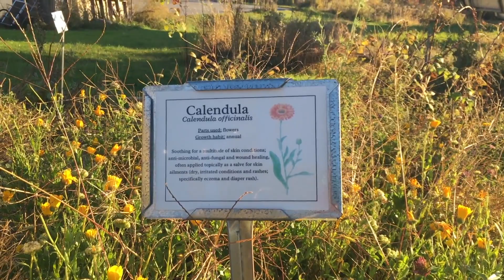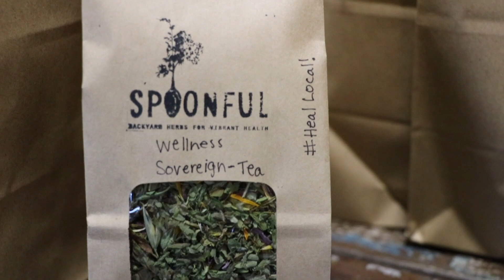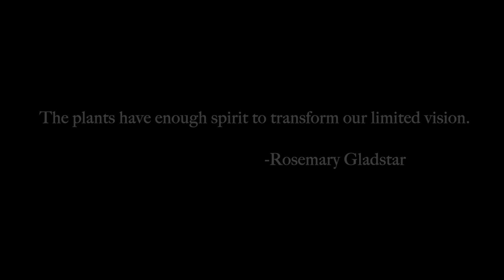Spoonful Herbals ft. Medicine by Rising Appalachia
Spoonful Herbals envisions a future in which every human being feels empowered to care for their bodies and to know what they need to support optimum health and wellbeing. We are dedicated to working at the local level to foster connections to plant medicine at the backyard and homestead level.